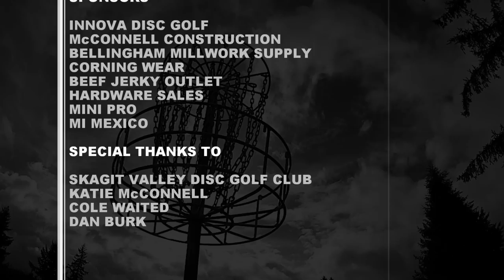2016 Falling Barn Open | Back 9 (Wood, Erickson, Shuler, Sather)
2016 Falling Barn Open @ NSRA Golf Course, Sedro Wolley, WA

Final Round Includes: Nick Wood, Taylor Erickson, Nicholas Shuler and Zane Sather.

PRODUCED BY
NWDG TV

MAIN CAMERA / EDITING
IAN WHITE

SECONDARY CAMERA
LOUIE OROZCO

E2K DESIGNS
ERIKK TESCHLOG

TOURNAMENT DIRECTORS
GENE McCONNELL
ERIC EDGERTON

INNOVA DISC GOLF
McCONNELL CONSTRUCTION
BELLINGHAM MILLWORK SUPPLY
CORNING WEAR
BEEF JERKY OUTLET
HARDWARE SALES
MINI PRO
MI MEXICO

SKAGIT VALLEY DISC GOLF CLUB
KATIE McCONNELL
COLE WAITED
DAN BURK

Ian White: Co-Owner, Video Editing, Cameraman.
Jeff Gapp: Co-Owner, Cameraman, Photo Editor.